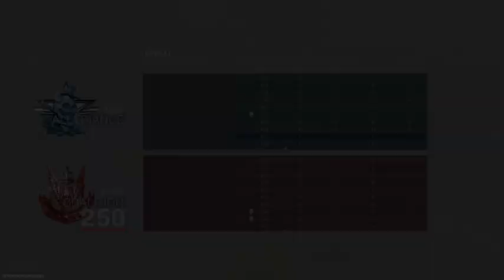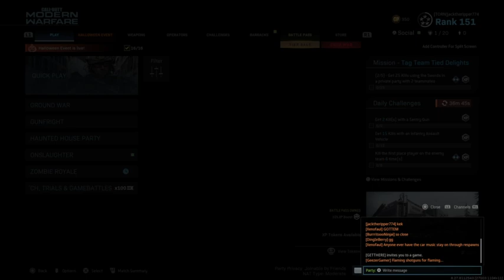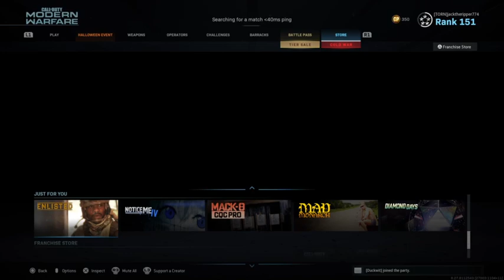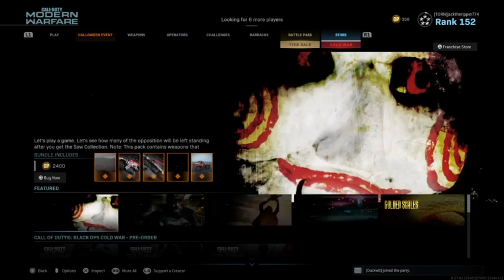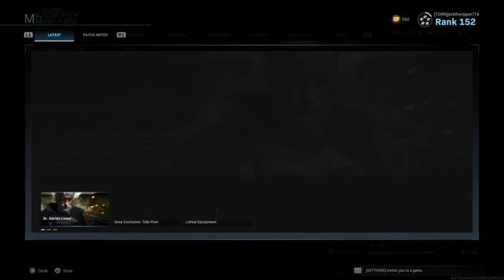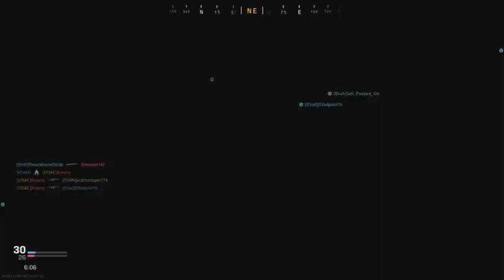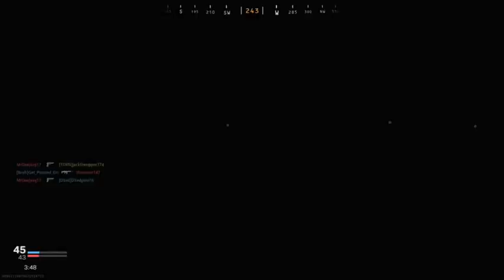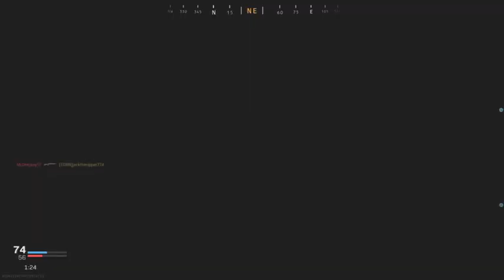Fuck Spectrum internet